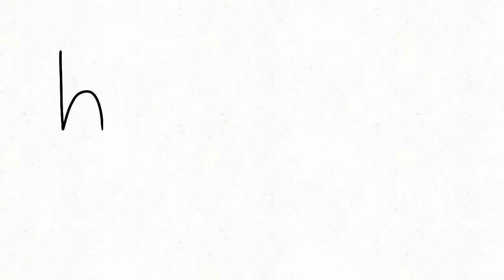Pls read description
I am out of ideas for videos. Before you start commenting, hear me out pls! I have a lot of meme ideas just too lazy to finish them so PLEASE don’t comment meme ideas! Plz choose out of these options or make ur own that you’d like to see! You can choose more than one :3
NOTICE: I didn’t add map or contest since I still have the Fanart Contest and map going on
1. Slime vids
2. Dog Vids w/ my dog Lucy 🐕
3. Roblox
Other
UwU thx for reading and watching this lazy animation! :/